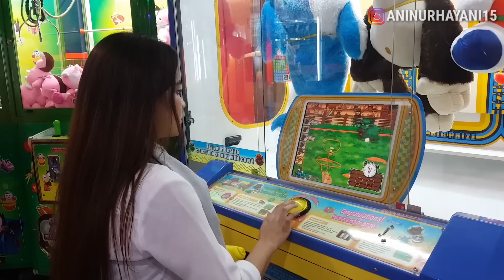GAK NYANGKA..!! TERNYATA GAMPANG MAIN CAPIT BONEKA DI FUNCITY!!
Halo teman-teman, kita ketemu lagi nih.
Aku seneng banget main di Plaza Slipi Jaya Jakarta Barat, ternyata capit bonekanya gampang banget lho teman-teman, tau gitu dari kemarin2 deh aku main disini..

Penasaran berapa boneka yg aku dapetin disini?? tonton sampe habis videonya yaa..

See yaa